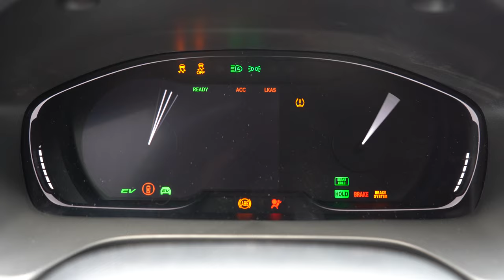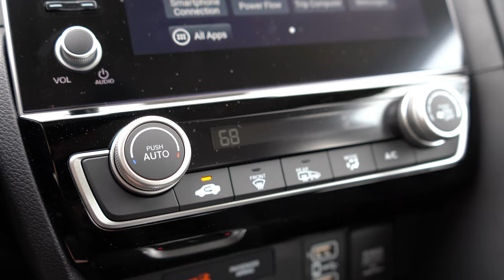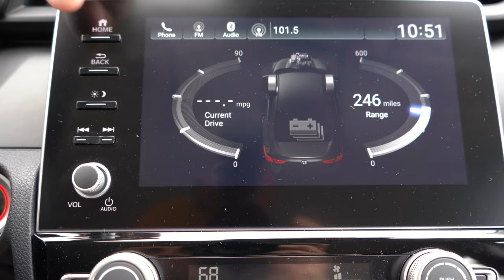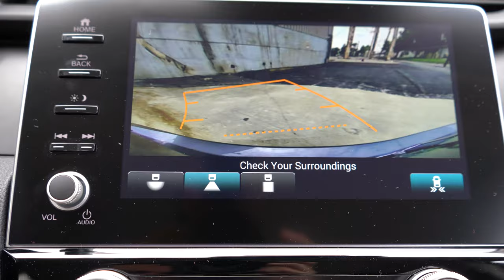2022 Honda Insight Review | 55 MPG's!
In this video I'll go for a test drive & completely review the NEW 2022 Honda Insight! I'll test out acceleration, braking, steering feel, cargo space, rear legroom, sound system, exhaust clip & what's NEW for the 2022 Honda Insight!

Big thanks to Apple Honda in York, PA for allowing me to check out the NEW 2022 Honda Insight! For more information on their inventory please feel free to visit their website below.